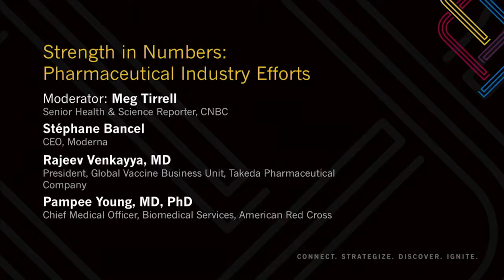Strength in Numbers: Pharmaceutical Industry Efforts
In times of crisis, teamwork and collaboration aren’t values to be taken lightly. Often joint efforts provide more opportunities for success and movement of the needle. Faced with enormous pressures as a result of COVID-19, the pharmaceutical industry joined forces to strengthen its response. Here pharma execs will discuss the creative, collaborative, and expedited development processes put in place to quickly advance and scale lifesaving compounds.

Moderator:
Meg Tirrell, Senior Health & Science Reporter, CNBC

Panelists:
Stéphane Bancel, CEO, Moderna
Rajeev Venkayya, MD, President of the Global Vaccine Business Unit, Takeda Pharmaceutical Company
Pampee Young, MD, PhD, Chief Medical Officer, Biomedical Services, American Red Cross

For more information on the annual Top 10 Medical Innovations list including descriptions, videos, and year-by-year comparisons